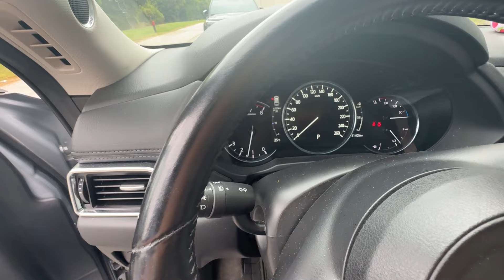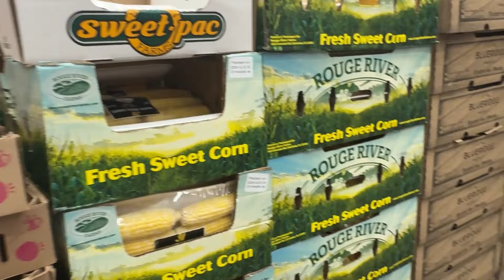Canada ki Bhagam Bhaag Zindagi | Canada daily life struggles | Pakistani Single Mom Canada Vlogs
Canada ki Bhagam Bhaag Zindagi
Canada daily life struggles
Pakistani Single Mom Canada Vlogs
Canada main kharchay
Canada main kharchay kitnay hotay hain
How to survive alone in Canada
How much i spend in a week in Canada
Waqt ki pabandi
How to survive in canada 2024
Canada grocery bills 2024
Living alone in Canada
canada main akele kaise survive karain
Pakistani single mom living alone in Canada
Ayeshayatvlogs
Canada Travel vlogs
Canada daily routine vlog
Pakistani mom daily vlogs
Living alone in Canada vlog